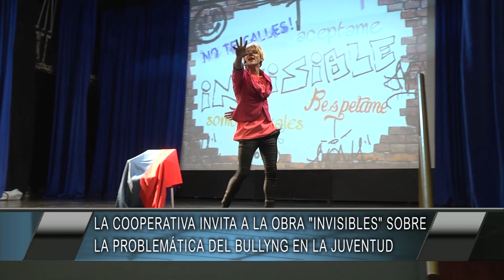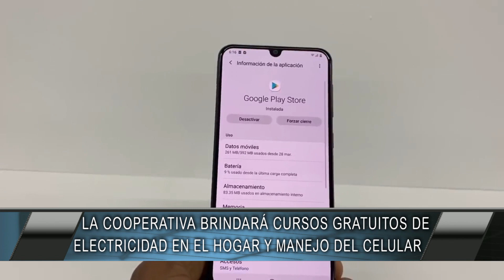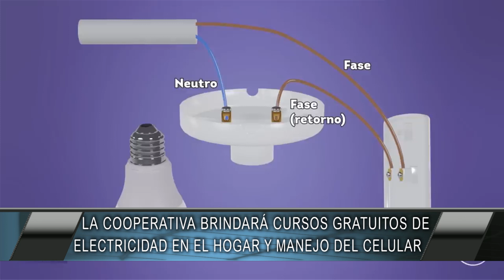CAPACITACIÓN Y TEATRO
La Cooperativa invita a una obra teatral sobre el bullying, también bridará un
taller de electricidad del hogar y manejo del celular.